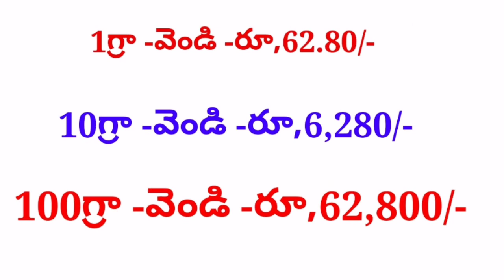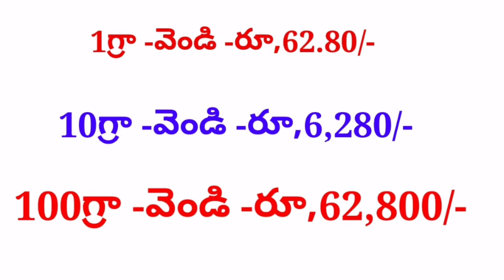గోల్డ్ రేట్ టుడే Gold rate today |Today gold rate in India |Gold price today